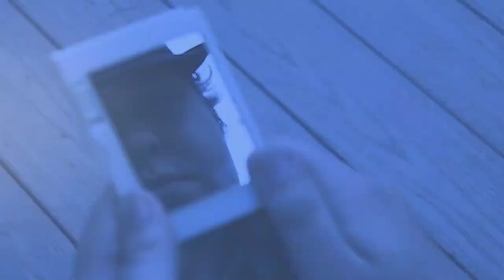"CAPRICE" -- OFFICIAL TRAILER 1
"CAPRICE" releases Valentine's Day weekend 2021

The road to recovery is paved in blood for Rose Marlow -- her own included. But tormented by the memory of her traumatic injury, she'll try anything to keep herself alive.

When Cole, a mysterious stranger, comes into her life and offers help, she begins to think she's not the only one with something to hide.

Follow us for more devilishly good content:

Macabre Theater
(Run by Mark A. Lavoie)

(Run by Kyra Allen)

(Run by Renée Elizabeth Lavoie)

Trailer created by the very talented Kyra Allen, my creative partner in crime!